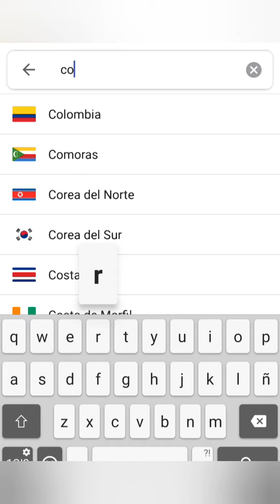Corea del Sur vs Bolivia y Uruguay Comparando Tamaños de Países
comparando tamaños de paises usando la aplicacion para celulares true world maps